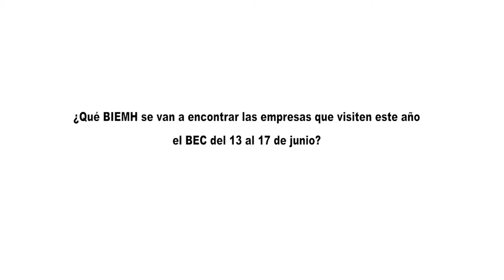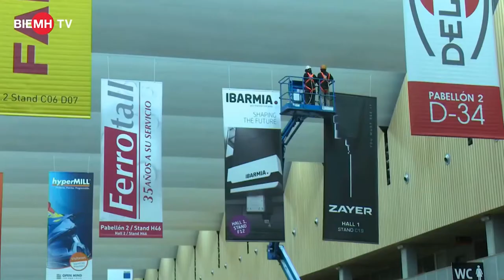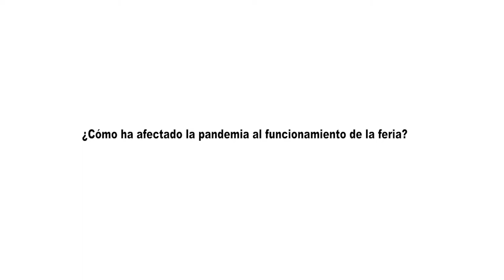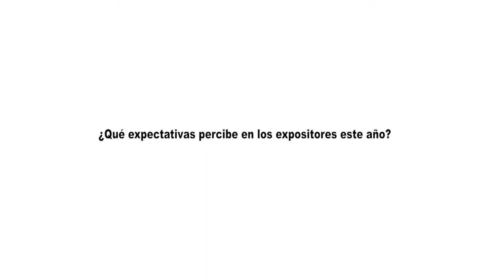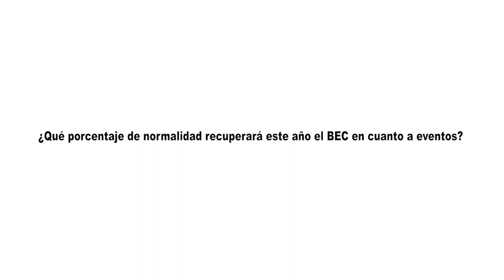Xabier Basañez: “BIEMH será un escaparate mundial de la industria 4.0 y la manufactura avanzada”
Tras dos años de parón por la pandemia, el Bilbao Exhibition Center acoge del 13 al 17 de junio una nueva edición de la Bienal de Máquina Herramienta, con los 6 pabellones del BEC ocupados por más de 850 firmas y cerca de 2.000 productos.

El director general del Bilbao Exhibition Center, Xabier Basañez, es optimista sobre el futuro: “Se va a convertir en un escaparate mundial de la Industria 4.0 y de la manufactura avanzada”, dice en esta entrevista.